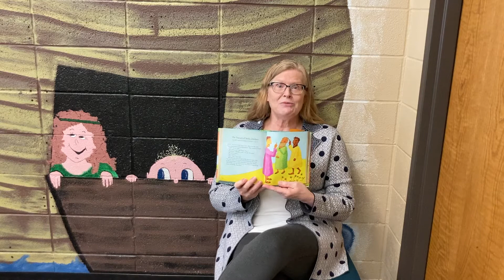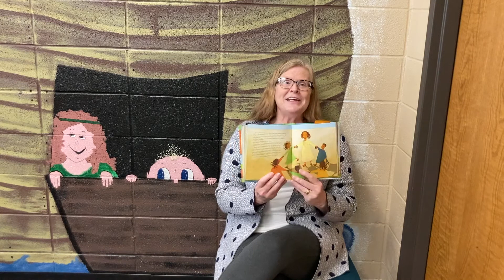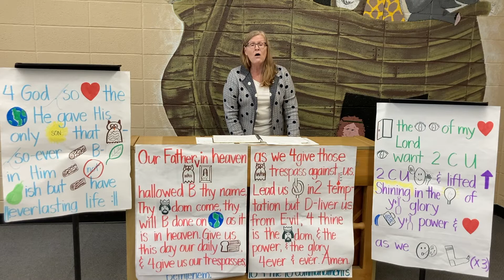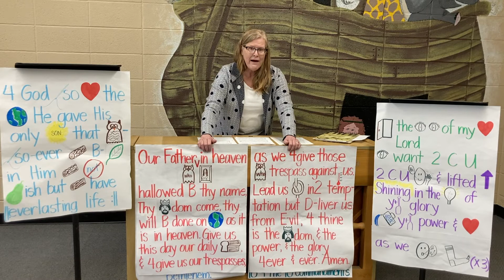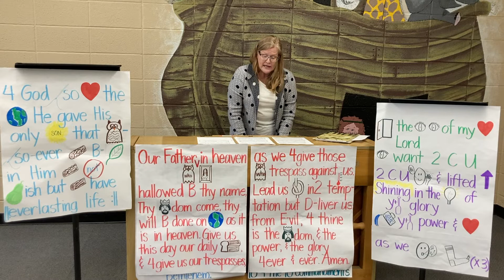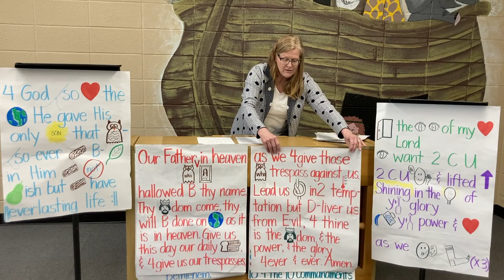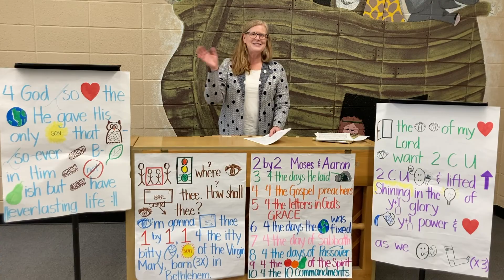04.25.21 Stories & Songs (Preschool - 5th Grade)